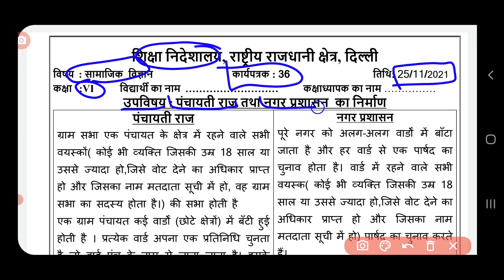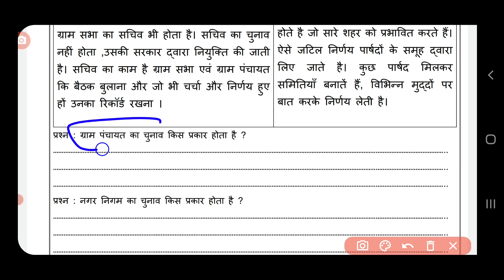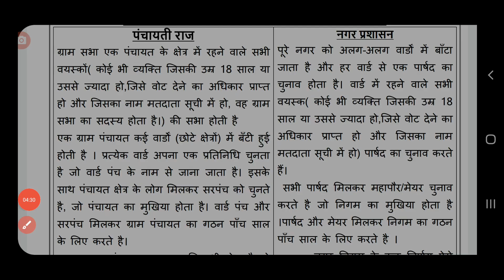social science worksheet 36 class 6 (25/11/21) hindi medium/ sst worksheet36/sstworksheet36class6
sstworksheet36class625november2021
class6sstworksheet3625november2021
class6sstworksheet36 25november2021
sstworksheet36
sstworksheet36class6
sstworksheet36class6
class6sstworksheet36
class6sstworkshetsst36
sstworksheet36class6
 sstworksheet36 class6
SSTworksheet36
SSTworksheet36class6
SSTworksheet36class6
Doe sstworksheet36class6
Doe sstworksheet36class6
sstworksheet36class6
sstworksheetsst
sstworksheet36class6
sstworksheet36

sstworksheet36class625november2021
class6hsstworksheet3625november2021
class6sstworksheet36 25november2021
sstworksheetsst
sstworksheet36class6
sstworksheet36class6
class6sstworksheetsst
class6sstworkshetsst sstworksheet
sstworksheet36class6
sst sstworksheet class6
SSTworksheet36sstworksheetclass6
SSTworksheet36class6
Doe sstworksheet36class6
Doe sstworksheet36class6
sstworksheet36class6
sstworksheetsst
sstworksheet36class6
sstworksheetsst#sstworksheet